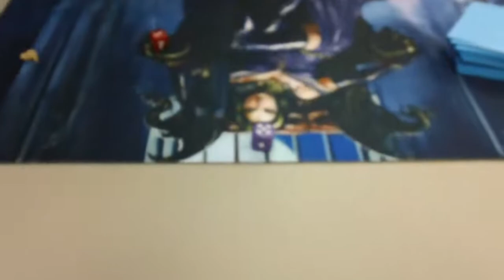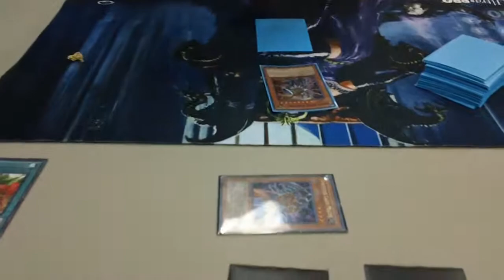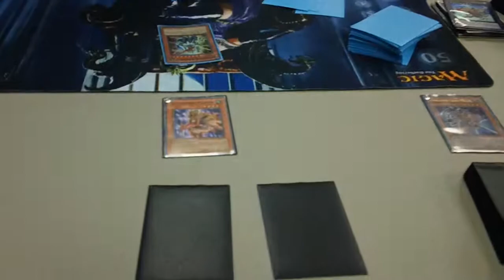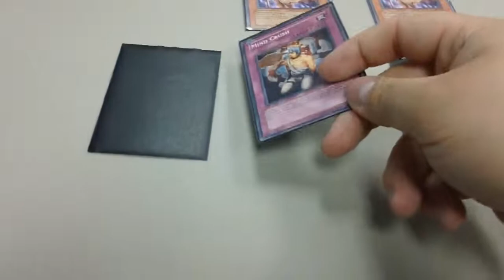Don't Watch - Amazoness VS Fortune Ladies Duel 1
Don't Watch Please. Bad Video is Bad.